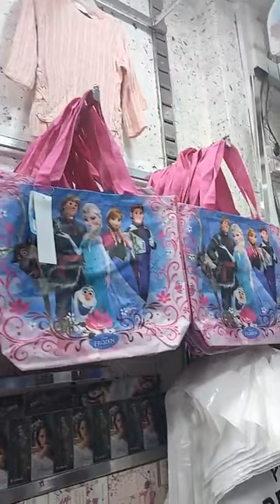Boutique Vetement Pritopملابس العيد 2023 محل بريتوب لتسوق تخفيضات باسعار💥ملابس بنات وولاد وحتى الرضع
للملابس تخفيضات لملابس للعيد و أحذية الاطفال ملابس الاطفالمفتوح من 08:00 إلى الساعة 20:00 مساءا محل بريتوب وهران 💥جولة ملابس العيد 2023 وهران للاطفال جديد تشكيلة فساتين بنات موديلات اونسومبل للاولاد
ملابس العيد أولاد صغار توندوس 2023/أجمل ملابس الأطفال دكور للعيد روعة موضة 2022/ماتراطيوش لافار 💥جديد موديلات ملابس كتاكيت بنوتات المملكة العائلية محل لبيع ملابس الاطفال العيد 2023وتنسيقات ملابس شتوية صغار/ماتراطيوش لافار 💥 ملابس الاطفال حديثي الولادة غير التوب كل انواع الملابس تلقاوها في محلات الملابس وهران ملابس النساء و الرجال والاحذية لكل الاعمارjadid malabis chitae 2023 Boutique Vetement Pritop et accessoires oran
ملابس رمضان
فساتين عراسي
arrivage dahmane31_reda malabis chitae Pritop جديد أروع ملابس الاطفال معاطف و سراويل والأحذية محل بريتوب مع الاسعار_ ملابس
2023_ملابس_رياضية# ملابس_شتوية
بريتوب يعود اليكم بجديد الملابس الشتاء للاطفال 2023 محلات بيع ملابس الأطفال
Boutique Oran Pritop#pritop jadid malabis chitae montowat 2022 محلات لبيع ملابس🤩 بريتوب موديلات معاطف شتوية رائعة
jalaba 2023
look oran
أشيك موضة خريف و شتاء 2023🤩 ملابس شتاء 2023 للبنات تهبل للمحجبات والغير محجبات🦋 hijab style 2022
يوميات بنات Diary Girls